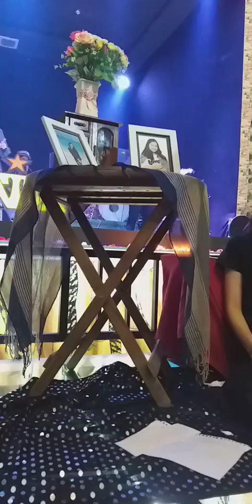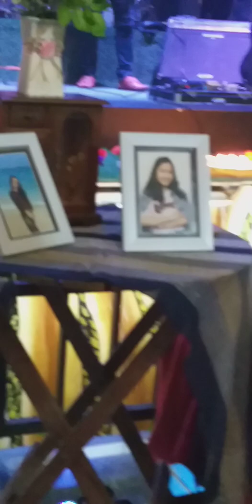YANTI KOSASIH Feat RARA (Model) - Titik Titik Air Mata/Cipt. Chacken M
Konser TITIK TITIK AIR MATA - Sabtu, 9 Februari 2019 di ATM Waroeng Rakyat Nusantara..